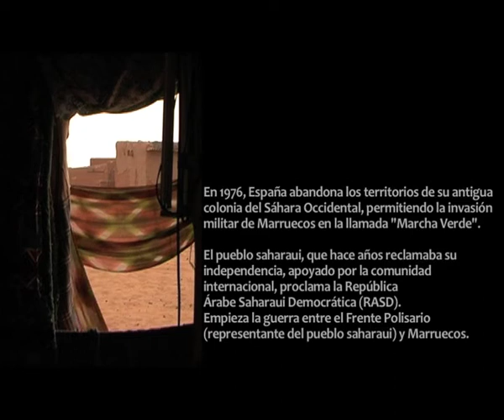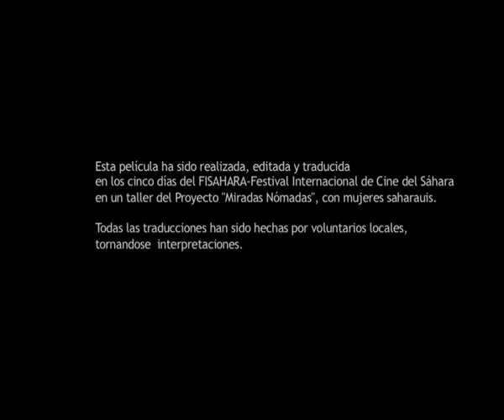La tercera mirada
"O terceiro olhar", do Projecto Olhares Nómadas, foi filmado por mulheres do campo de refugiados Saharáui de Dajla (Argélia), num workshop, durante os 5 dias do FISAHARA 2010 (Festival Internacional de Cinema do Sahara).
Acreditando que nas entranhas do corpo social existe uma potencialidade de migrar o olhar, lançando laços de comunicação entre diferentes pontos de vista, Olhares Nómadas propõe revitalizar as raízes de diferentes comunidades, junto aos seus protagonistas, com a câmara como ferramenta para comunicar e desenvolver o seu próprio olhar como motor social. Por isso propõem a realização de filmes através de workshops de vídeo desde dentro das comunidades, criando documentários com os participantes envolvidos em todas as etapas do processo.
No esforço de avançar para um espectro visível mais horizontal, construído por múltiplas realidades.
Ao longo dos cinco dias, umas famílias abrem as suas casas, sua cultura, músicas, histórias, reivindicações, sonhos e quotidiano para o mundo. Filmam, falam, cantam, ... na esperança da mudança.
No campo de refugiados de Dajla, há 20 anos vivem milhares de saharáuis, numa espera forçada por um referendo pela independência do seu país, que nunca acontece. Vivem no "deserto do deserto", com escassez de água, eléctricidade e alimentos.